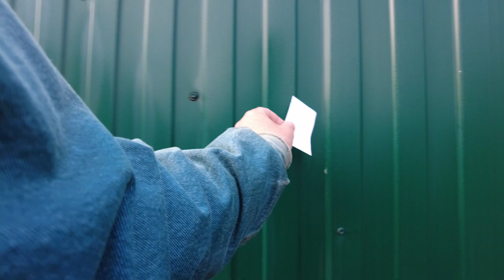The Ugliest Villages | Walk, Ambience | Russia, St Petersburg | May 2, 2023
Walking tour in the Ugliest  village of Kuyvozi in Russia. Walk among the typical Russian countryside architecture - among the countryside private houses. Other videos and channels of interest to viewers on the topic of walking around St. Petersburg, Mobotix Webcams Russia, Baklykov LIVE, prowalks, UrbanLife, Ivar Maldeikis, PrawalkTours, BookingHunterTV.